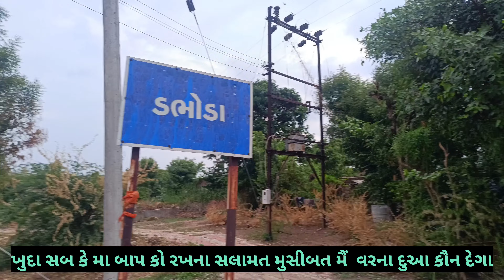ડભોડા કેસર પુરા ત્રણ દેડકા નો પીછો કરતા રહેણાંક મકાન મો ગુસ્સો પાંચ ફૂટ લાંબો કોબ્રા સાપ